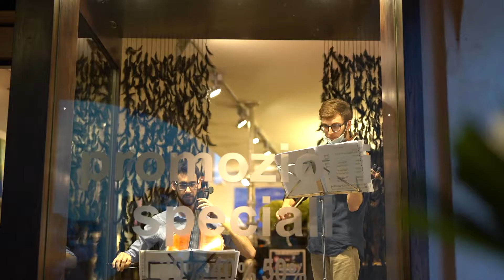31 Luglio-RIPARTI MAROSTICA- Scopri cos'è successo!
L'evento conclusivo dell'iniziativa “Marostica al chiaro di luna” sarà un modo per festeggiare la ripartenza della città tramite l'unione di più soggetti organizzatori.
Il Comune di Marostica, l'Associazione Pro Marostica, il mandamento di Marostica di Confcommercio e Confartigianato, in collaborazione con il gruppo teatrale “I Cialtroni” hanno il piacere di presentare una serata davvero speciale e piena di sorprese! Tutto acquisterà più colore, più profumo e più volume!
APERTURA PROLUNGATA DEI NEGOZI
Eccezionale sessione di shopping fino alle 22.30
I commercianti sono il cuore pulsante della città. Sosteniamoli con i nostri acquisti!

VETRINE IN MUSICA

Dalle 19.00 alle 22.30 artisti e musicisti animeranno i negozi e le strade

RECITANDO A PASSEGGIO
Un'inedita passeggiata nel centro storico di Marostica alla scoperta delle bellezze di questa città, dei monumenti storici e dei panorami mozzafiato tra storia e risate.
Alcuni vivaci personaggi del luogo daranno vita a scherzose scene di vita quotidiana: una caotica ordinazione, una improbabile trattativa d’affari, un prelievo complicato.